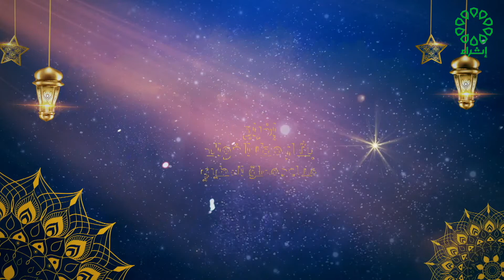قناة اثراء برنامج رمضان القيم ضيف الحلقة : د. خالد الهولي